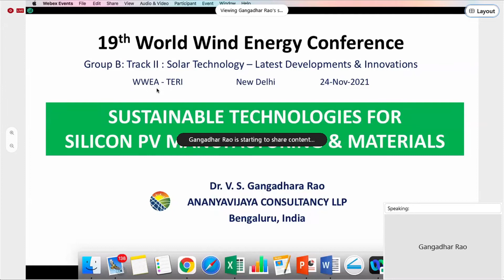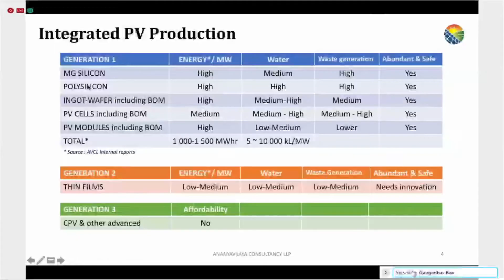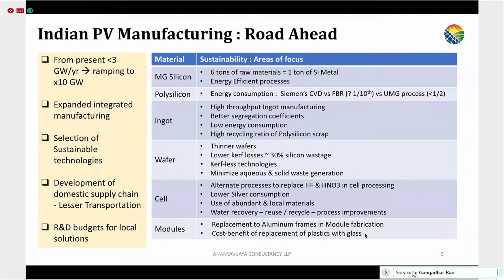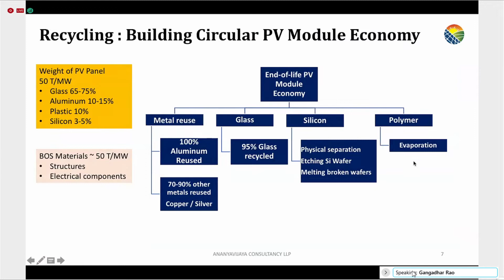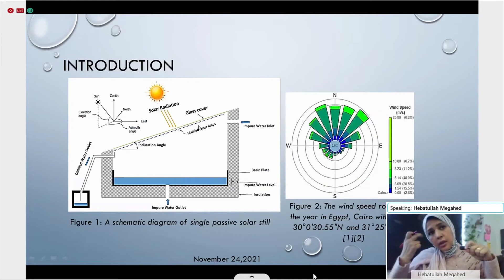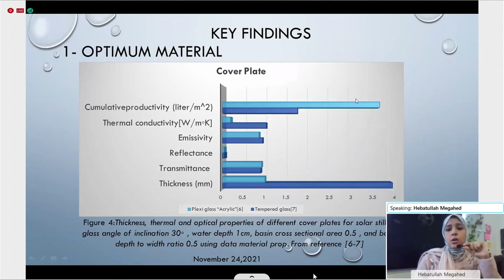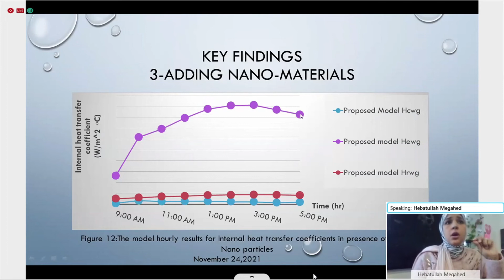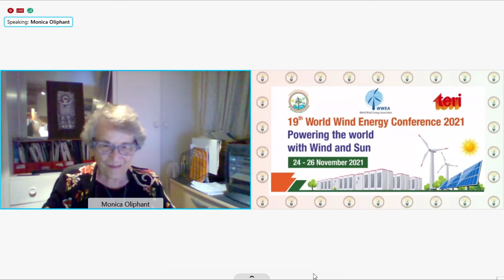D1 - TRACK II - SOLAR TECHNOLOGY LATEST DEVELOPMENTS & INNOVATIONS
WWEC2021 - SOLAR TECHNOLOGY LATEST DEVELOPMENTS & INNOVATIONS